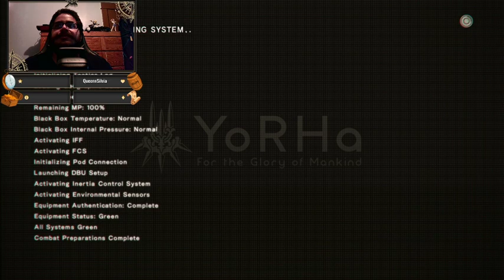NieR Automata: Route A - Part 1